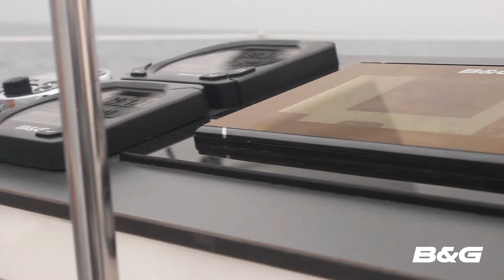B G Lifestyle Video 2014 B G Lifestyle Video 2014 for boat show screens in 16x9 standard widescreen